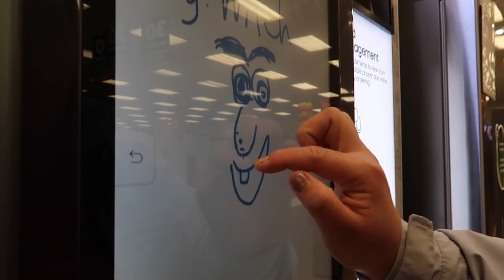MAY BRACES NA AKO (GRABE! I’M BROKE!🤣) + LARO TAYO NG FAMILY COMPUTER!!